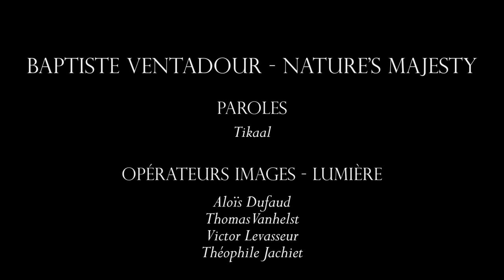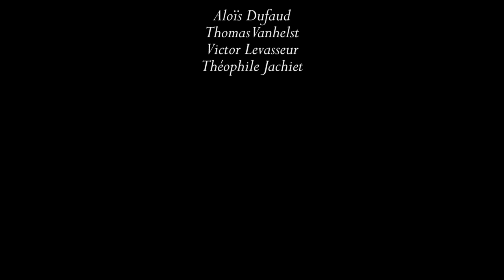Baptiste Ventadour - Nature's Majesty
N'hésitez pas à partager sur facebook, twitter, youtube, c'est mon tout premier clip!
Don't hesitate to share on facebook, twitter, youtube! It's my first clip!

Baptiste Ventadour en tournée, prenez vos places !
- au Café de la Danse le 10 décembre

Paroles:
You're so close, yet so distant
Really need to be insistant
An assistant in this system
Like a brother or a sister

Whether it's about the weather
Or the stillness of the water
We just have to be with her
In before our hearts wither

The snowy treetops, the perfume of the rain
The depths of the oceans, the stars shining in the sky
You know it all makes sense
The breath of the antilopes, the feather of a crane
Don't lose your emotions, I know you are going to cry
Just look into my eyes

In this cosmic puzzle, you and I
Are nothing but a detail after all
So just watch around and inside of you
You'll find your meaning, your existence

I will lay down close to you
In hope that everything is true
And if I'm right I will enjoy it
And if I'm wrong...

Auteur des paroles: Tikaal

Réalisateurs/techniciens:
Théophile Jachiet
Aloïs Dufaud

Techniciens:
Thomas Vanhelst
Victor Levasseur
Benoît Lancial

Montage: Théophile Jachiet